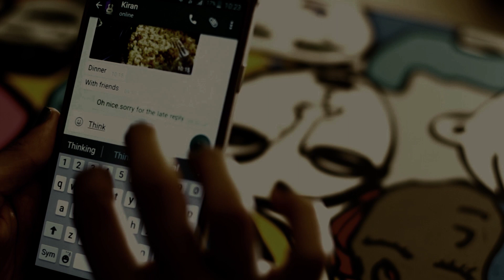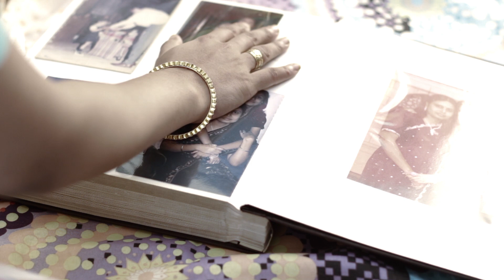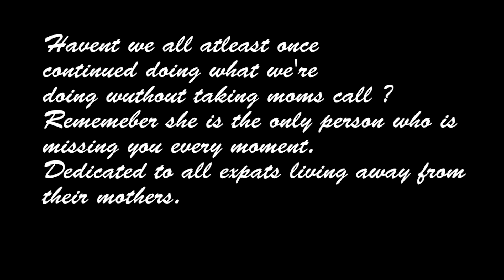Missing You - malayalam film under 3 minutes |video blog/vlog |Lakshmi Menon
The Mother's day contest to win a gift hamper
 including a Tab
and a Smart phone for your mother
 is still on till the 26th of March.
So keep sending those selfie videos
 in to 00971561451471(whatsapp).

Happy Mothers Day UAE :)))

The script for the film is inspired from a whatsapp forward.